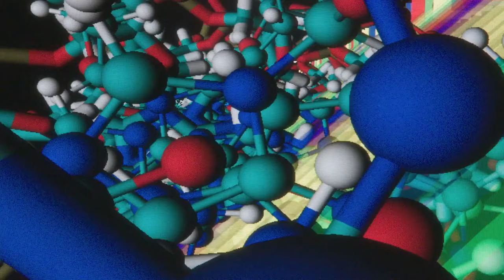Virginina Tech uses the Microsoft Cloud to help find the cure for cancer